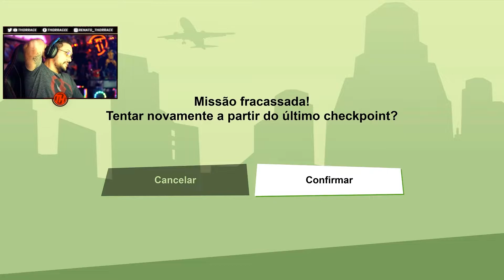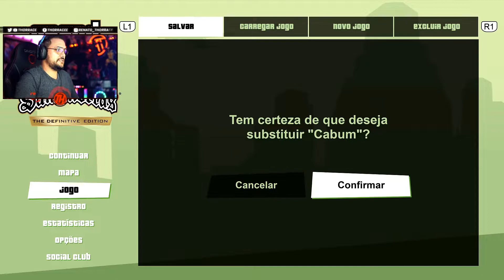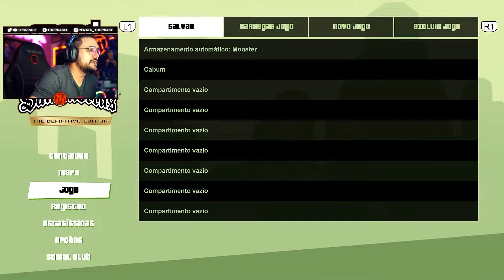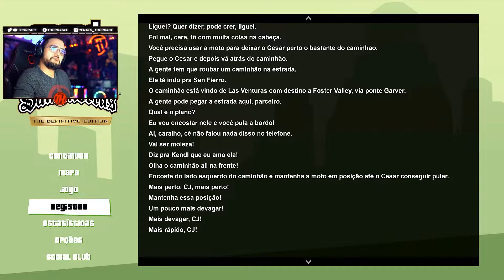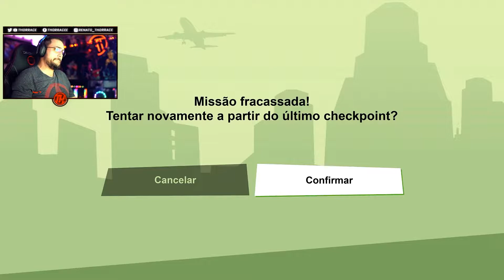Grand Theft Auto San Andreas: Definitive Edition - #17: Sai Desse Carro!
LIVES SEMPRE NA TWITCH. NOME DO CANAL: THORRACE